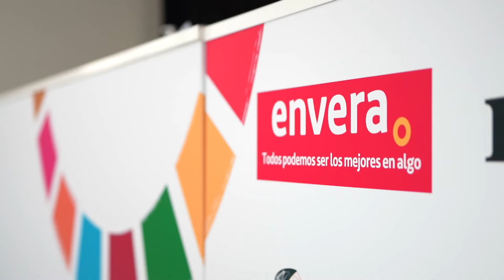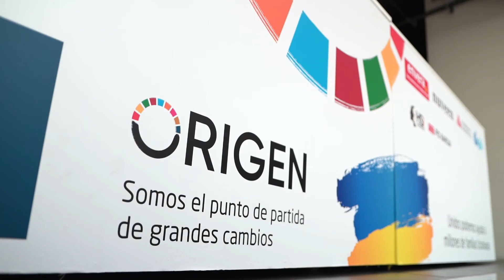Recogida de material solidario para Ucrania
Islazul, junto con Envera, HSI Intelligence y el instituto Pio Baroja, organizan una recogida de material de ayuda para las personas afectadas por el conflicto en Ucrania.
Muchas gracias a todos los colaboradores y a todas las personas que han donado productos y lo han hecho posible.